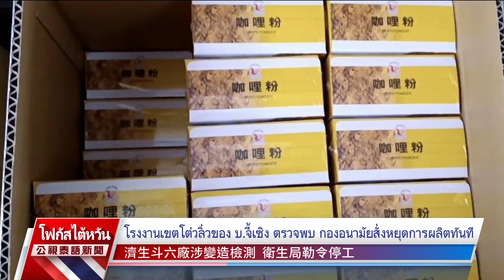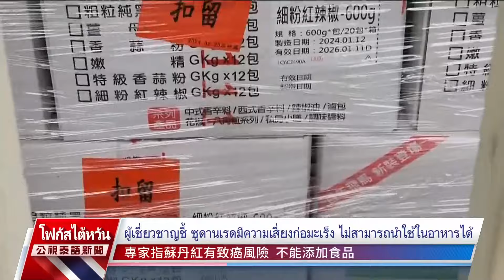20240304 PTS ข่าวไต้หวัน (ภาษาไทย)公視泰語新聞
ข่าวประจำวันที่ 04 มีนาคม 2567
1.รันเวย์ทางใต้ของสนามบินเถาหยวนปิดซ่อมบำรุง ผดส.โวยเที่ยวบินติดขัด
2.สนง.อาหารและยาขยายการสุ่มตรวจผงพริกป่น พบ 9 ล็อตมีซูดานเรด
3.พุธนี้ทั้งหนาวและชื้นแฉะ ไทจงขึ้นมาทางเหนือ+อี๋หลานมีฝนโปรยปราย
4.ไทยจะห้ามใช้กัญชาเพื่อนันทนาการ อนุญาตให้ใช้เพียงเพื่อการแพทย์
5.การสำรวจใต้ทะเลที่ประเทศชิลี พบสิ่งมีชีวิตใหม่กว่าร้อยสายพันธุ์